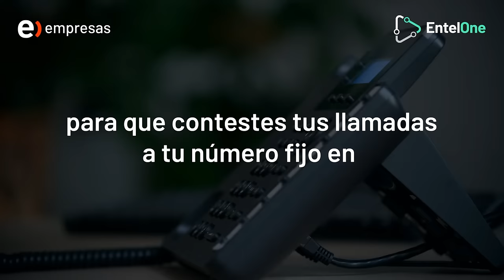Entel One, Telefonía Fija Virtual para tu empresa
Lleva tu teléfono fijo a todos lados con la telefonía IP  de Entel Empresas